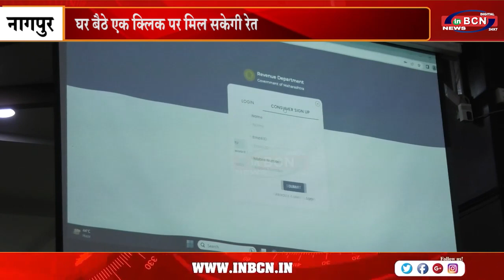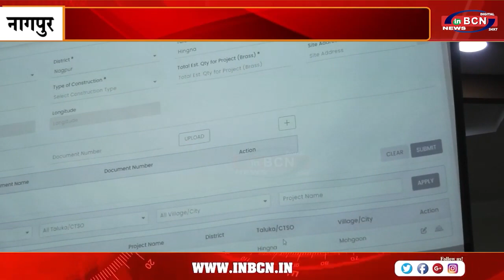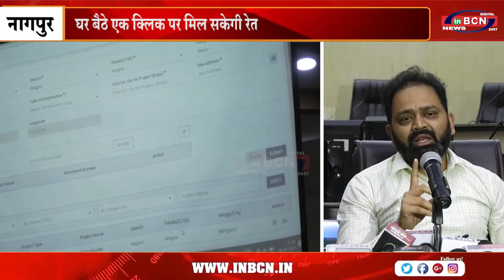घर बैठे एक क्लिक पर मिल सकेगी रेत....INBCN NEWS